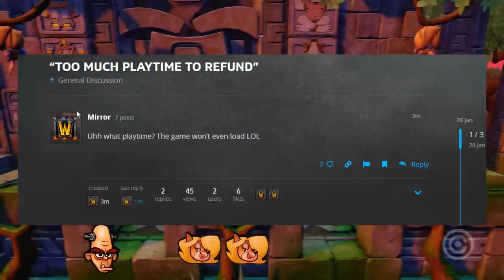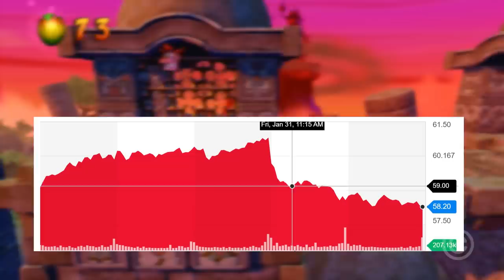Blizzard ARREGOU para os Gamers REVOLTADOS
Entenda como a Blizzard ARREGOU para os Gamers REVOLTADOS.

Gameplay de Fundo:
Crash Bandicoot